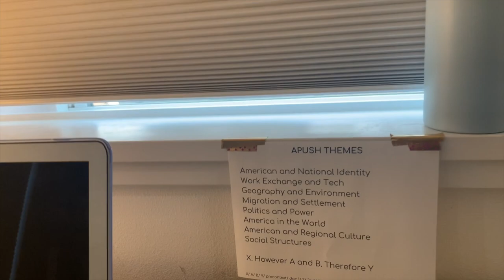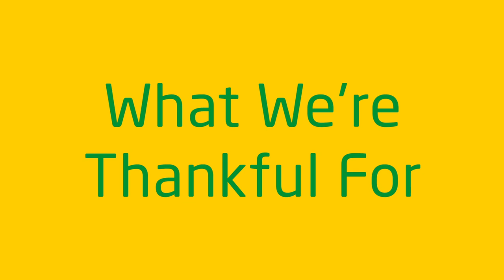Bishop Blanchet High School - Braves Distance Learning during the Stay at Home Order, Spring 2020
Curious about Bishop Blanchet student and teacher experiences during the stay at home order and digital distance learning that took place from March 12-June 12, 2020? Check out this student edited and produced video!